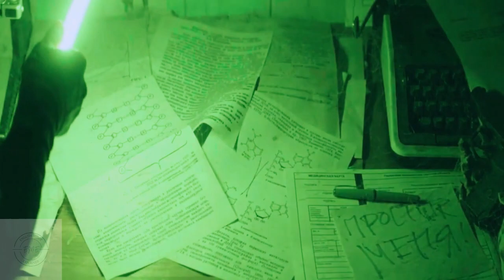The Lair (2022) Movie Explained in English movie #2022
The Lair (2022) Thriller movie explained in English. The American Thriller Horror film ''The Lair: Unleashed'' as known as Half Human story summarized with a full ending in English explanation. The plot is about a Royal Air Force pilot, Lt. Kate Sinclair, and she's out on a mission when all of a sudden, disaster strikes. She gets shot down and crashes into this old, abandoned underground bunker. Now, Kate had no idea what was waiting for her down there. It turns out, there were these biological weapons, half human and half alien, that had been lying dormant for who knows how long. And when Kate stumbled upon them, they woke up. All hell broke loose as these things, called the Ravagers, started tearing apart the insurgents who were after Kate. It was chaos! Kate barely managed to escape, but she was rescued by a U.S. army patrol led by Sergeant Hook. But even then, the danger wasn't over. Kate's rescuers took her back to their base, but they didn't realize they had been followed by dozens of these Ravagers creatures. Can you imagine? Talk about a close call. Kate is one brave woman, let me tell you.

DDisclaimer: This video's footage is used solely to convey a (comprehensible) message to the audience. We have no intention of violating anyone's rights. Thanks.

Other titles:
deep movie review,
deep movie trailer,
deep movie explained,
deep full movie